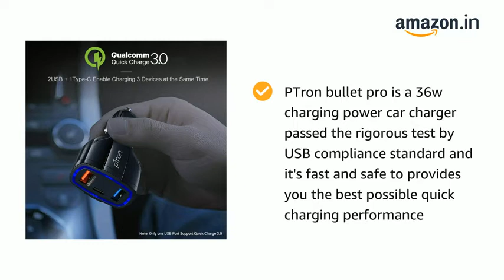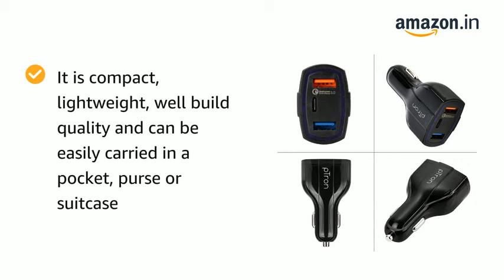pTron Bullet Pro 36W PD Quick Charger, 3 Port Fast Car Charger Adapter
PTron bullet pro is a 36w charging power car charger that passed the rigorous test by USB compliance standard and it's fast and safe to provide you the best possible quick charging performance
Qualcomm quick charge 3.0 technology charges QC3.0 enabled smartphones up to 80 percent faster, up to 4X faster than standard chargers via USB C or micro USB cable (cables are not included)
You can charge 3 devices simultaneously, it features 2 USB ports, 1 type C port, and 36w device output which is more than enough to charge smartphones or tablets at the same time
With a built-in USB Type-C port with Power Delivery (PD), charge all USB-C compatible devices at full speed from this travel-ready car outlet adapter.
Its built-in smart IC chip, ensures complete protection for you and your devices, including over-heating, over-current, high-temperature protection, and short-circuits protection
It is compact, lightweight, well build quality, and can be easily carried in a pocket, purse, or suitcase
Extensive compatibility with USB-C and USB-powered devices including phones, tablets, dash cams, etc